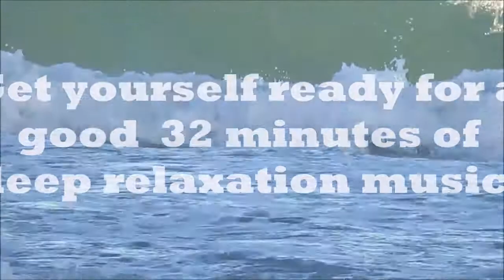Meditation And Relaxing Music: for your mind, body and soul (Sleep)